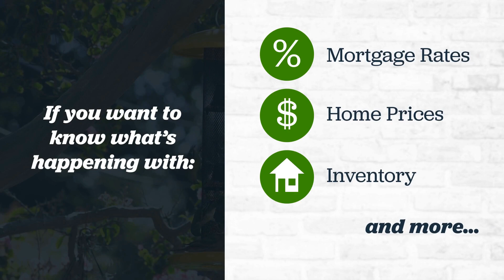Get your booklets home buyer and seller over email...